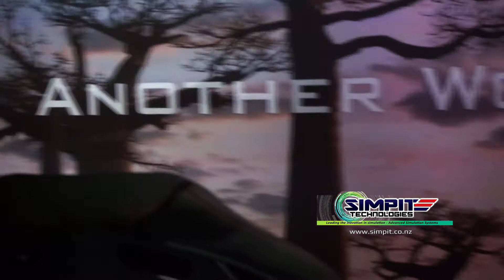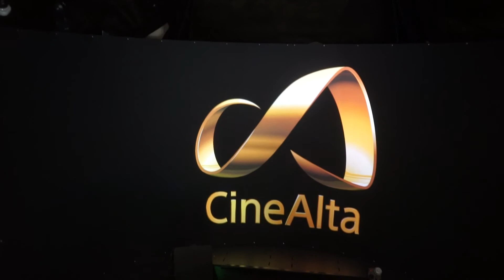SimPit Icarus Avenger and Sony 4K footage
Icarus Avenger and Sony 4K footage - The magic of Black Pearl HDR surface. You can compare the original footage, image quality and the dynamic contrast . Filmed with Sony camera :-) 2x benq 1080st upscaled via VSR to 6400 x 1800